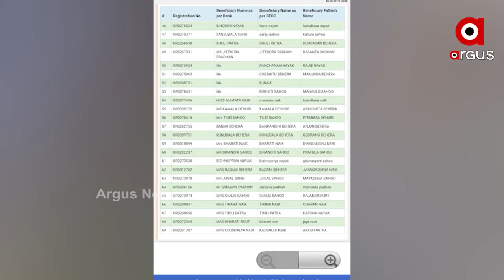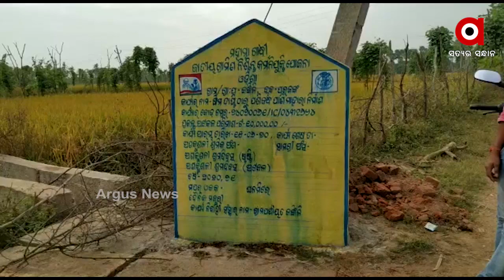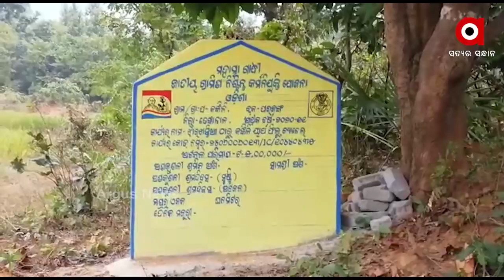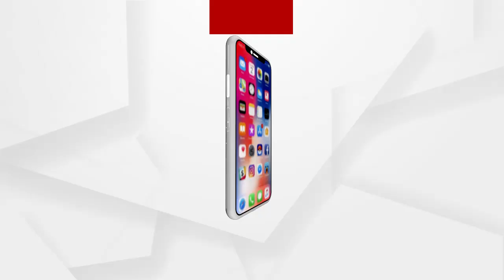ହିତାଧିକାରୀଙ୍କୁ ଯୋଜନାରୁ ଦିଆଯାଉଛି ବାଦ !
ଏ ହେଉଛି ଢେଙ୍କାନାଳ ଜିଲ୍ଲା ପର୍ଜଙ୍ଗ ବ୍ଲକ୍ ଅନ୍ତର୍ଗତ କଙ୍କିଳି ଗ୍ରାମ ପଞ୍ଚାୟତ । ୨୦୧୧ ଜନଗଣନା ଅନୁଯାୟୀ ପଞ୍ଚାୟତର ୫୨୪ ଜଣଙ୍କୁ ଆବାସ ଯୋଜନା ପାଇବା ପାଇଁ ଚିହ୍ନଟ କରାଯାଇଥିଲା ...
ଅଧିକ ଖବର ପାଇଁ ଡ଼ାଉନଲୋଡ କରନ୍ତୁ “Argus News” ଆପ୍